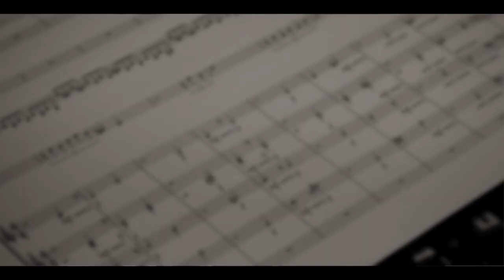Wedgeview Studios present: Teus Nobel "SAUDADE" [album trailer]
Stay up to date with concerts, projects and albums by following me on Instagram

Album trailer of "Saudade"; a record produced by trumpeter Teus Nobel and Roeland Jacobs (piano and arrangements). "Saudade" is an hommage to the wonderful music of Brazilian composer Antonio Carlos Jobim. The album was recorded at Wedgeview Studios and will have its release on December 6th, 2019.

SAUDADE
The music of Antonio Carlos Jobim

with the dutch Radio Philharmonic Orchestra strings,
conducted by Alexandra Arrieche (BRA)

Teus Nobel - trumpet/flugelhorn
Anna Serierse - vocals
Daniel de Moraes - guitar
Tim Langendijk - guitar
Roeland Jacobs - piano
Jef Neve - piano
Jeroen Vierdag - double bass
Frans van Geest - double bass
Marcel Serierse - drums
Tuur Moens - drums
Martin Verdonk - percussion